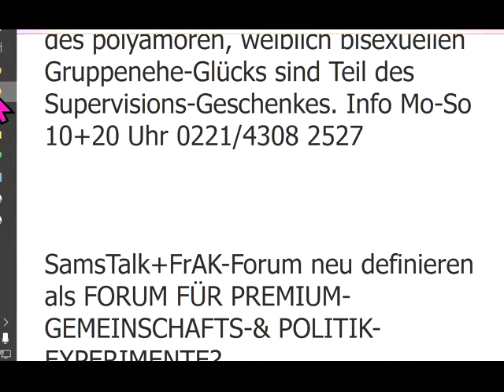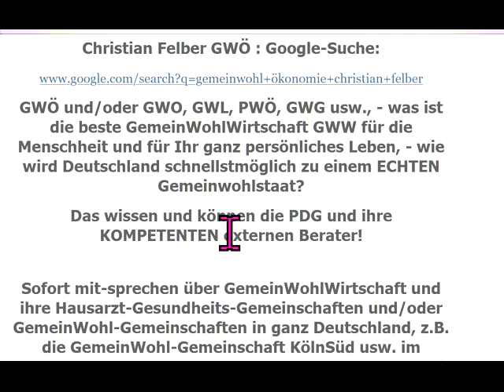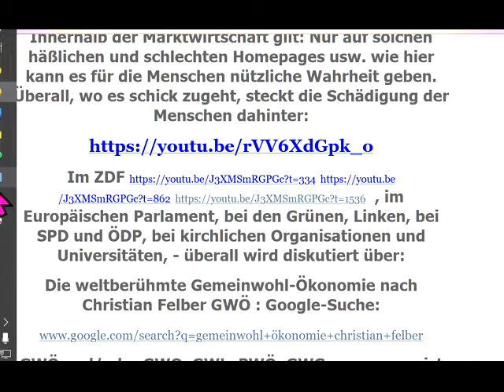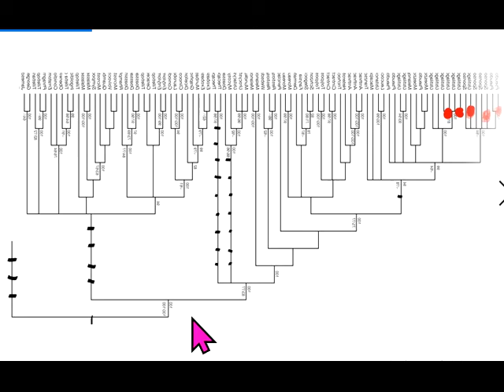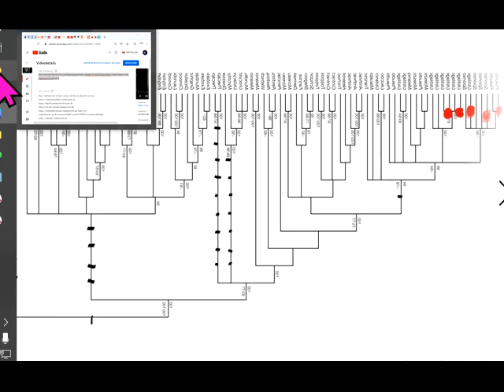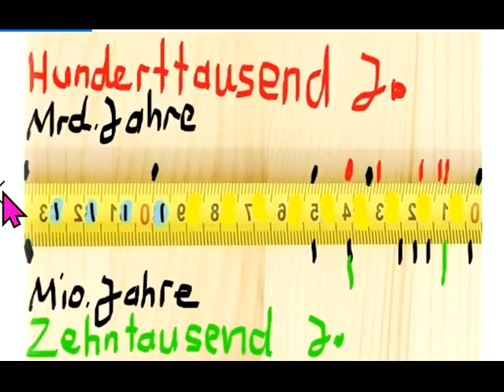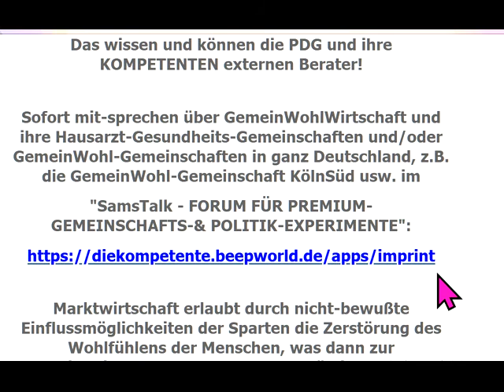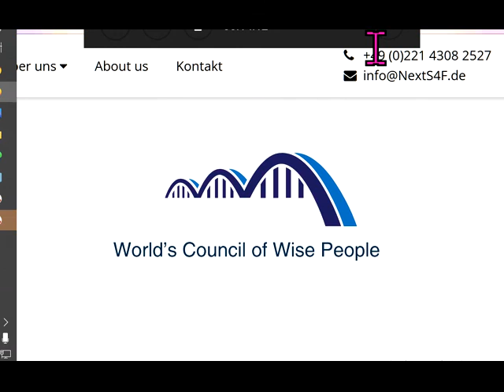Gemeinwohl-Ökonomie Landtagsabgeordnete werden?In KölnDüsseldorf Saarbrücken Kiel Hannover+D gesucht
978 Sofort mitdiskutieren/mitmachen siehe Linkliste weiter unten! GWO Gemeinwohlorientierte Wirtschafts-Ordnung + Grundideen von GemeinWohl-Ökonomie Christian Felber GWÖ und GWL - allgemein: GemeinWohlWirtschaft - und MrMarxismo inspirieren neue 1. GemeinWohlWirtschafts-Partei Partei des Gemeinwohls PDG CONTRA bzw. vs. (gegen all die Verbreiter gefährlicher Irrtümer) Dr. Markus Krall Sahra Wagenknecht Hans-Werner Sinn AfD Thilo Sarrazin Ulrich Kutschera Fridays For Future Scientists For Future Extinction Rebellion XR Klimaliste Richard David Precht BGE Bedingungsloses Grundeinkommen Niko Paech Postwachstums-Ökonomie Die Wirtschaftsweisen ( Sachverständigenrat ) ifo Institut Rainer Mausfeld Greta Thunberg Ulrike Herrmann Bundeskanzler Sebastian Kurz Warren Buffett Luisa Neubauer Arnold Schwarzenegger .. ..

andreas popp
wirtschaftskrise 2021
ernst wolff
max otte
mr dax
inflation 2021
florian homm
daniel stelter
michael mross
eva herman
inflation
börse
dirk pohlmann
finanzcrash
enteignung in deutschland
alice weidel
weltwirtschaftskrise 2021
norbert bolz
roland tichy
geldentwertung 2021
hyperinflation 2021
the great reset dirk müller
friedrich weik
mross michael
markus haintz
herman & popp
herman und popp
horst lüning
bodo schäfer
great reset
pleitewelle 2021
vermögenssteuer
mission money
andreas beck
markus lanz
clemens fuest
raffelhüschen
der große reset
Impfung
ernst wolf
finanznews
krisenvorsorge
pleite
dax analyse
dirk müller corona
insolvenz
silbermatze
werner
christian lindner
indiana jones silber
krypto crash
pohlmann dirk
zusammenbruch
bitcoin kaufen
claus roppel
deutschland 2021
marc faber
markus koch
matthias clemens
silber prognose

dr.krall
friedrich und weik
bargeld
heiner flassbeck
liebscher und bracht übungen
rezession
bankensterben
enteignung in deutschland 2022
eva hermann
inflation deutschland
negativzinsen
euro inflation
heiko maas
silber preis
the great reset
wundersame geldvermehrung
geldentwertung
klimawandel
robert habeck
thorsten polleit
wolff ernst
hermann popp
impfung nebenwirkung
tichys einblick
impfnebenwirkungen
wissensmanufaktur